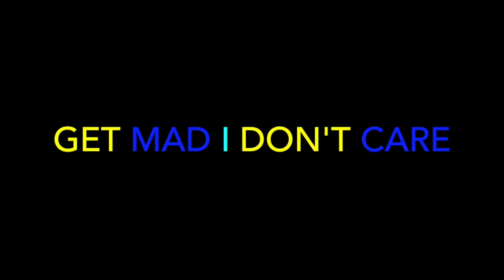Merkules - Forever Alone (feat. Evil Ebenezer) - [Apply Pressure] - REACTION